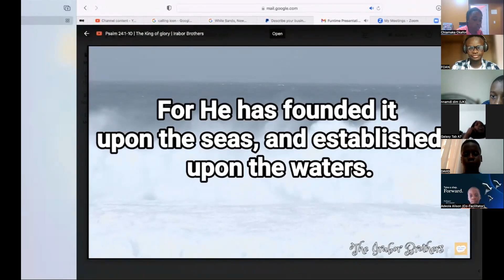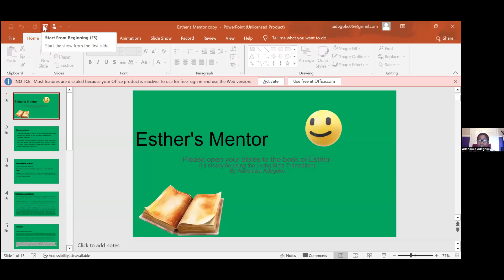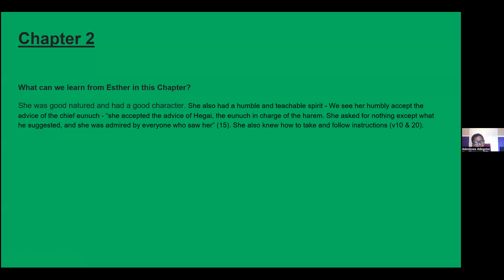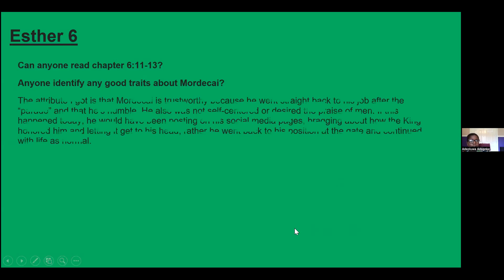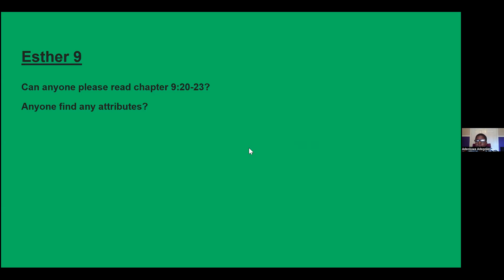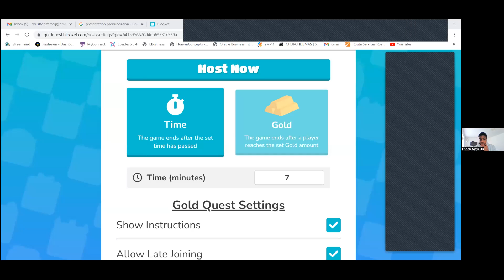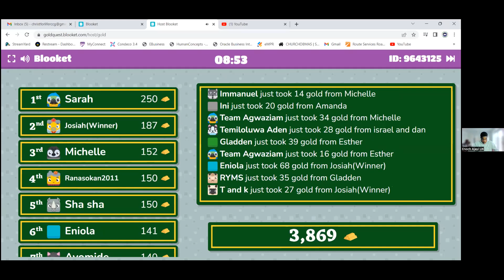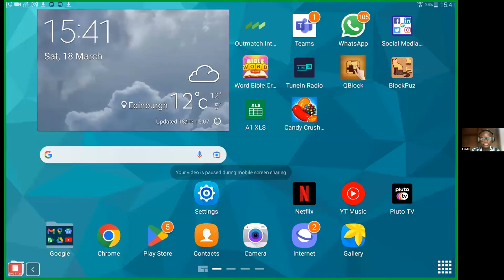CHILDREN FUN TIME || What is Wisdom? || March 18